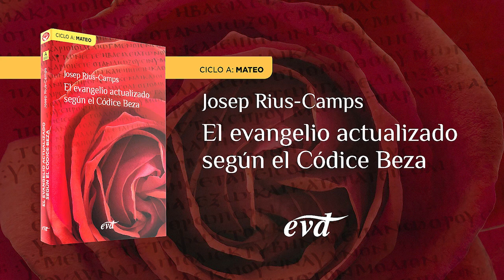Domingo XXII del Tiempo Ordinario – Ciclo A (Mt 16,21-27)